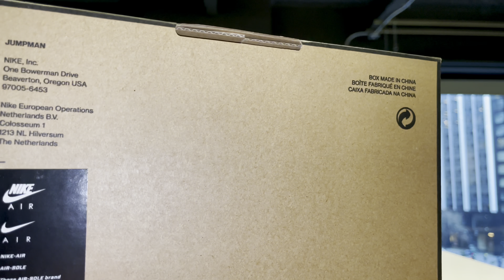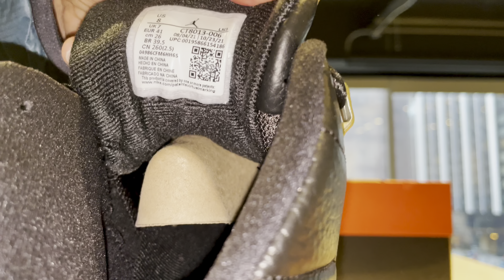A quick look at the Air Jordan 12 Playoffs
A quick at the Air Jordan 12 Playoffs

Beats by ike_sounds

In celebration of its 25th Anniversary, Jordan Brand brought back the shoe that Michael Jordan wore while winning his 5th NBA Title, the Air Jordan 12 Retro Playoffs.

Debuted in 1997, the Air Jordan 12 Playoff captures Michael Jordan and the Chicago Bulls' dominance in the 1990s era of NBA basketball. This 2022 model sticks to the original design, featuring a black tumbled leather upper with a white textural mudguard and red Jumpman embroidery on the tongue. At the heel, a woven Jordan label and "23" text add subtle branding. At the base, a white sole with carbon fiber detailing completes the design.

The Air Jordan 12 Playoffs released in March of 2022 and retailed for $210.